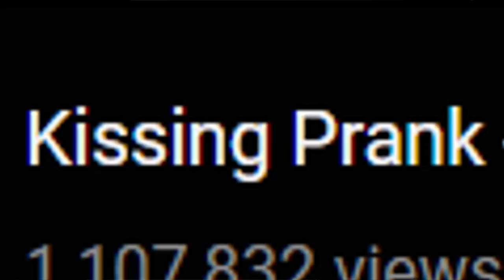Prank Invasion should NOT be on YouTube...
He's the worst...

Kevish